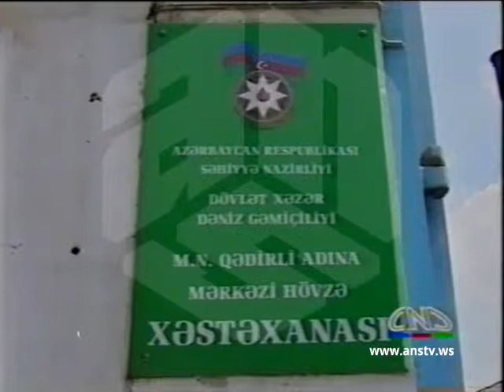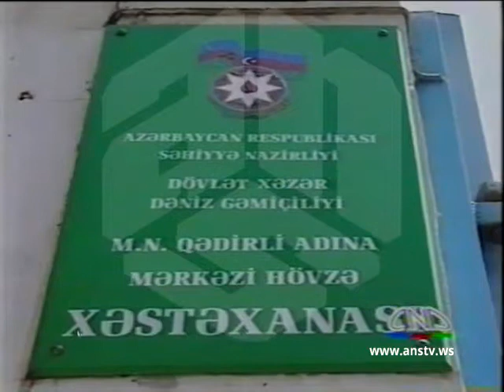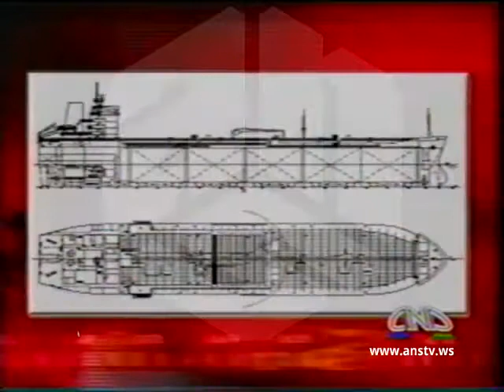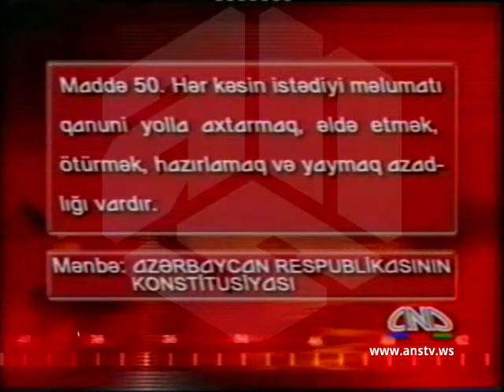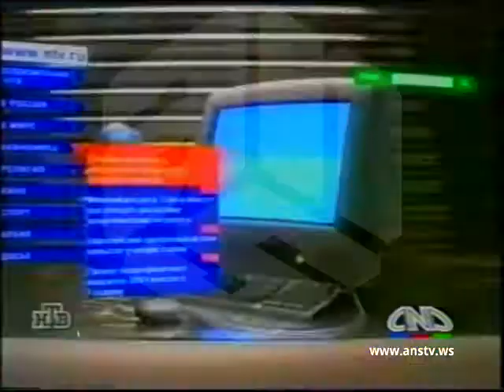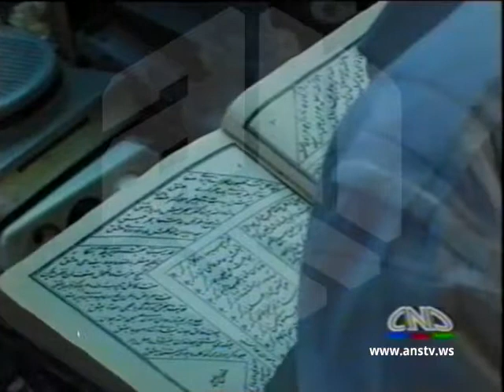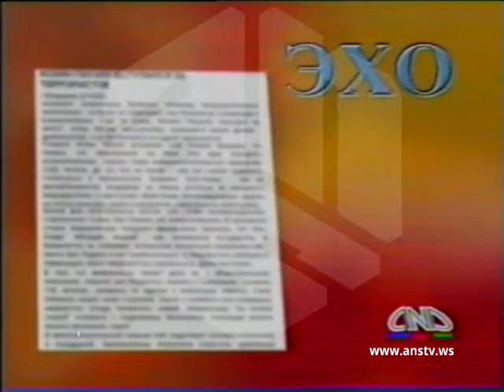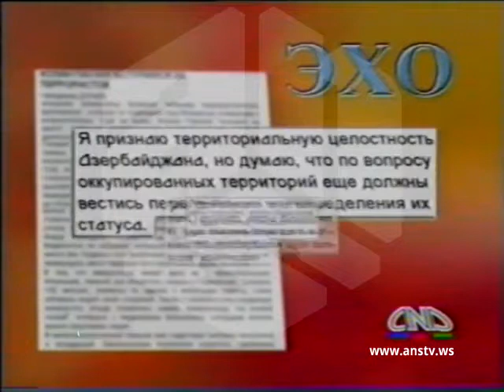2002 06 13 Xəbərçi